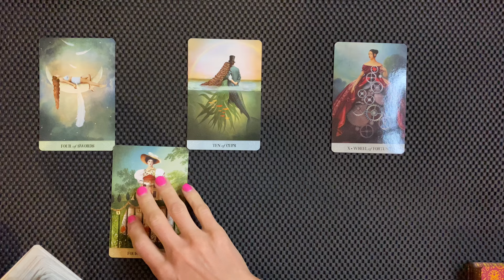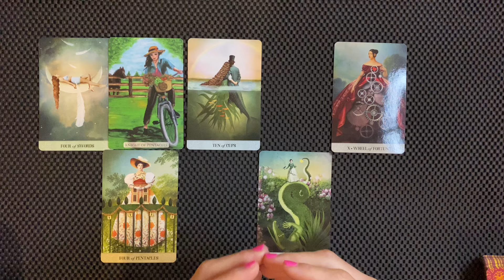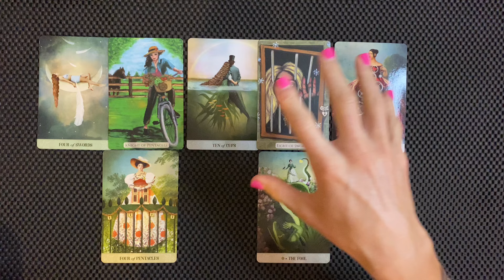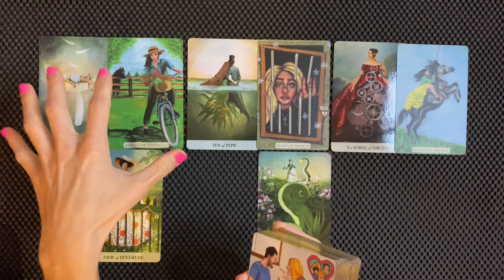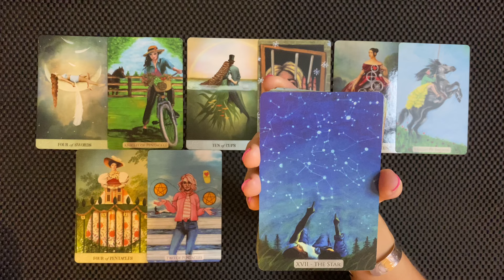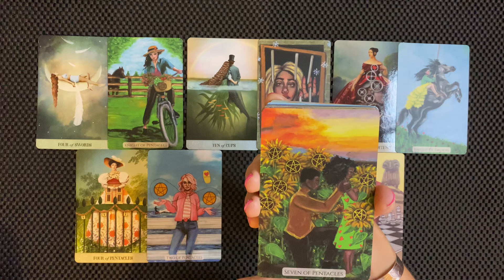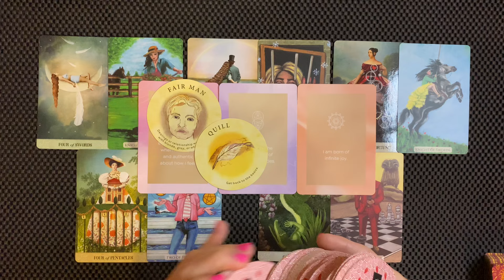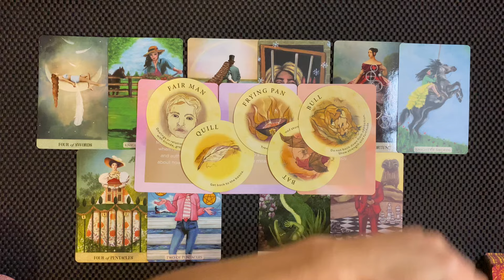VIRGO YOU’RE GOING TO LOVE THIS, OUT OF THE BLUE LUCKY OPPORTUNITY JUNE 10-16 2024 TAROT READING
Virgo wow you’re going to love this, out of the blue lucky opportunity

I do NOT do personal readings at this time.